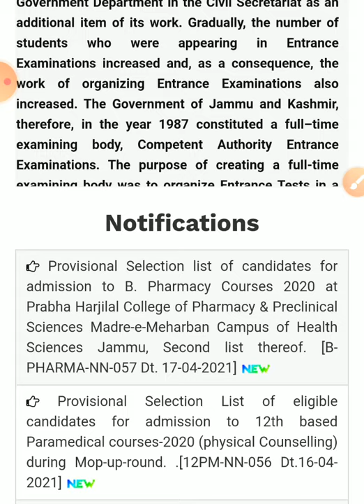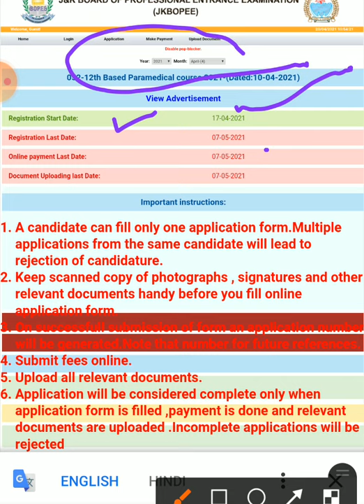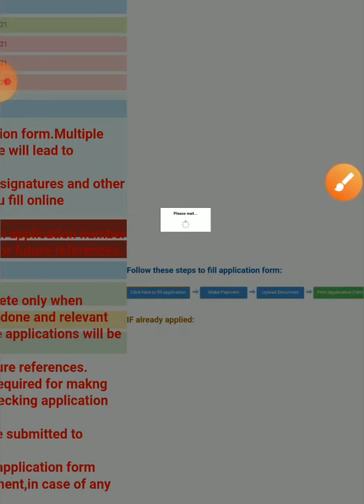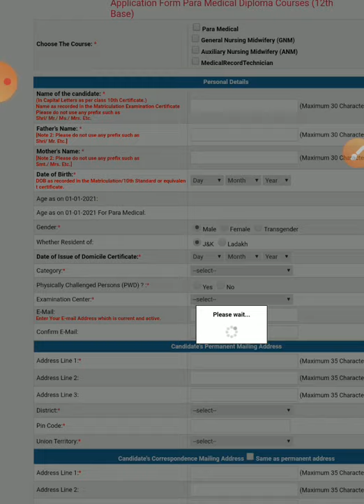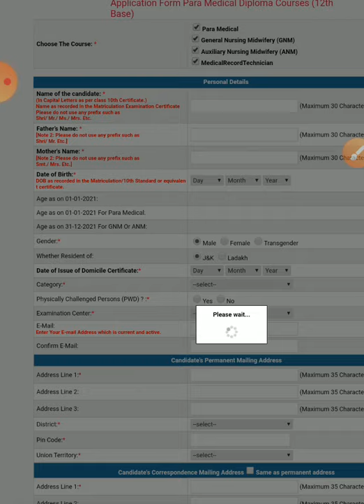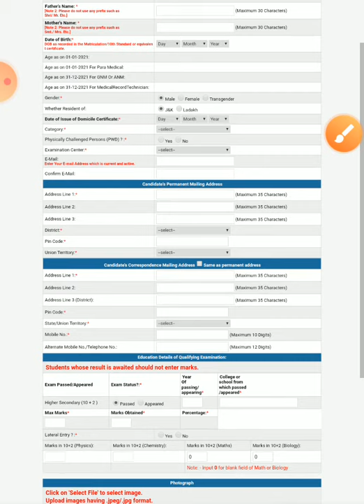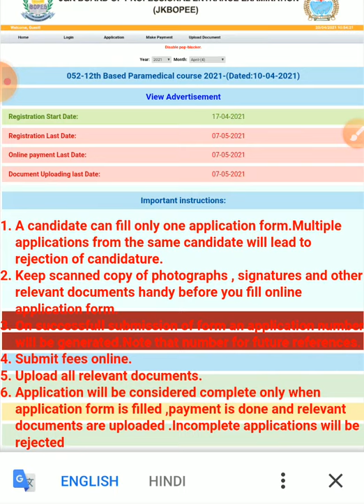How apply for JKBOPEE || 12ty Bas para medical Courses 2021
Inforation and Study material NEET j&k MBBS BDS BUMS BAMS NURSING Para medical Courses
jkssb jkpsc

Chemistry Notes
Organic art 1

instagram.    Jkneethub

The living world ( ist ch.)

Ist chapter

2nd Ch. Biological classification

 PLANT kingdom
(3rd chapter)

Part. 01

Part    02

neet jammu and kashmir NEET
BOPEE NOTIFICATION

all exam by bopee
BOpee counseling neet
neet prep

NEET PREp